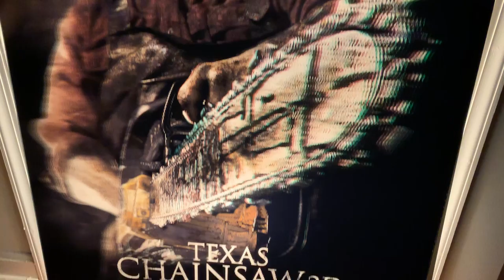TEXAS CHAINSAW MASSACRE Lenticular Movie Poster